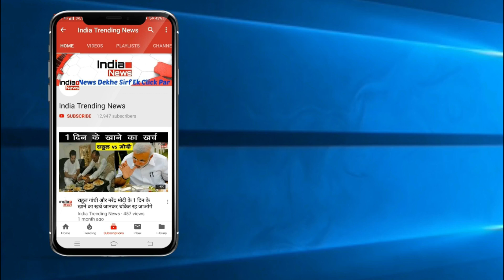Bigg Boss 13 : Shehnaaz Kaur Gill Proposed Siddharth Shukla For Patchup !!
India Trending News (ITN) : Shehnaaz Kaur Gill Proposed Siddharth Shukla For Patchup.